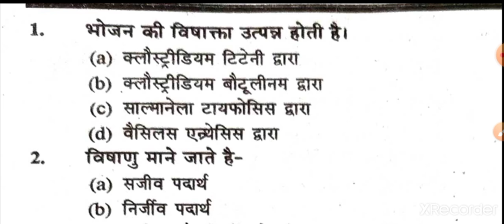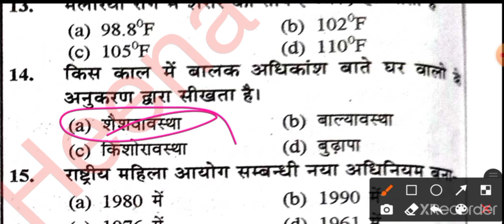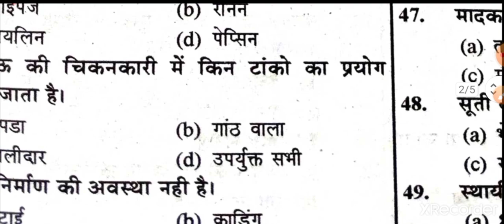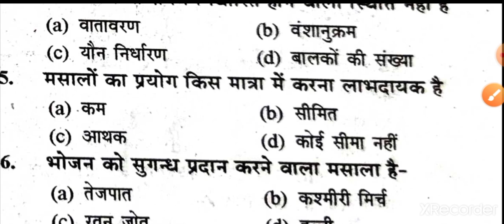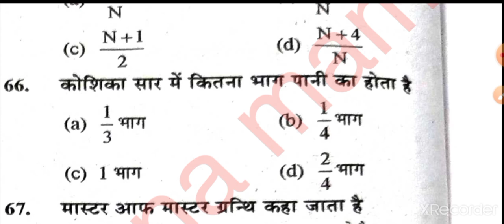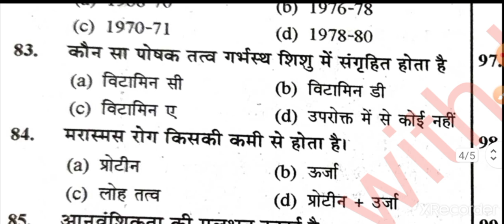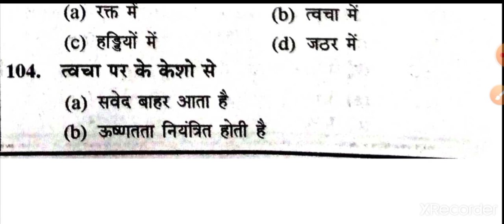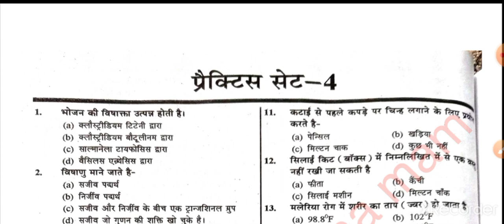TGT PGT GIC Home Science Practice set 4